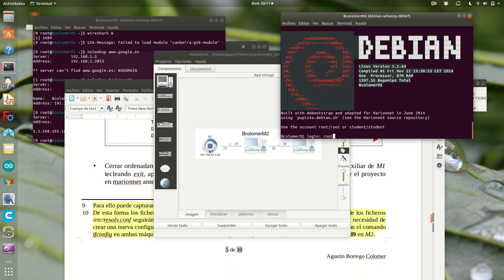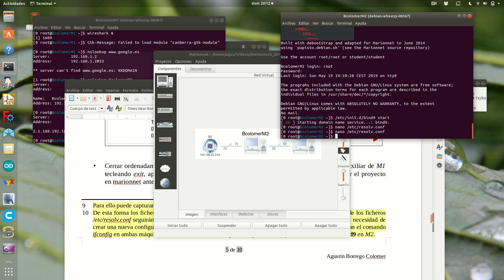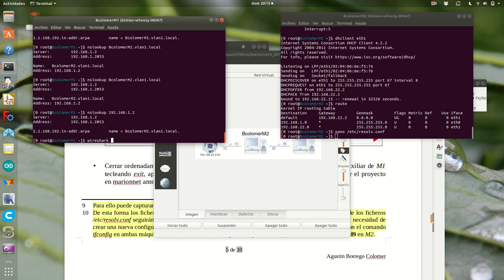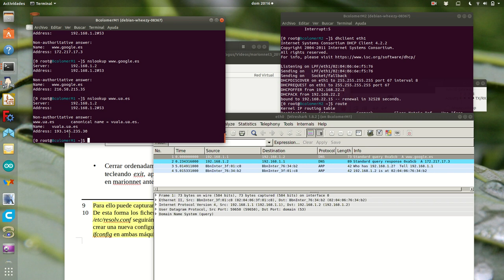Marionnet5_s2c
Tercera parte de la 2ª sección de la 5ª práctica de Marionnet